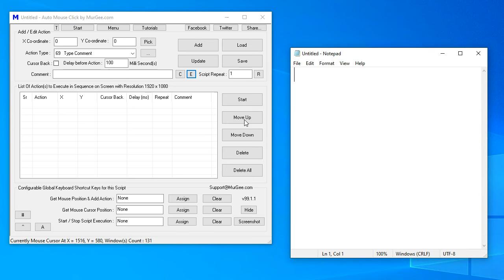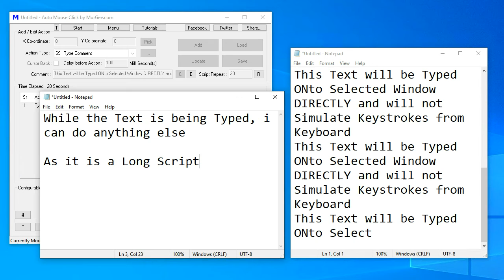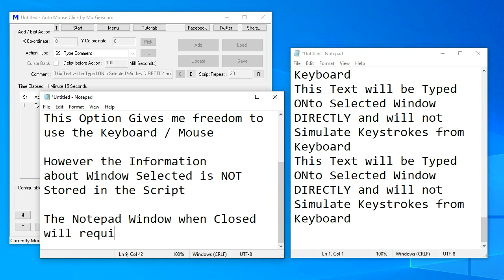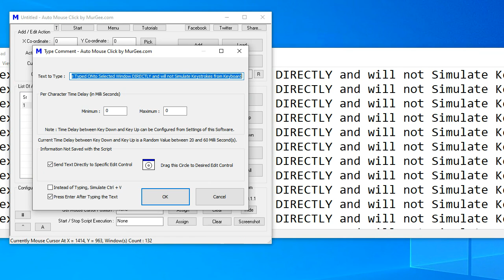Simulate Text Typing without Simulating Keystrokes from Keyboard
Now Auto Mouse Click by MurGee.com available supports typing text sentence without simulating Keystrokes from Keyboard. Watch the Video to view how you can configure the Type Comment Action to send Keystrokes Directly to the selected Window instead of sending it to Active Application Window. This Method of Simulating Text Typing can be handy when you need to run a long script with lots of typing.